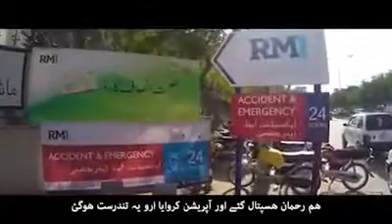Sehat Insaf Card Reaching Out To The Poor For Free Medical Treatment